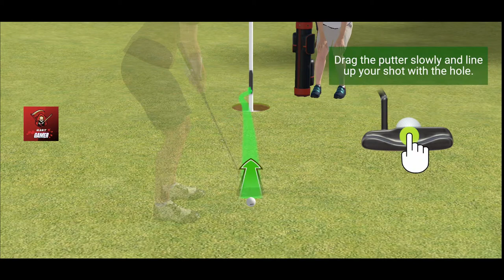Golf King - World Tour Android gameplay - #1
Hi
Asalamualikum
         " HART GAMER"

CHANNEL FEATURES:
- mobile games
- car games
- boxing game
- Ninja game

game info :

Realistic Multiplayer Golf at your fingertips! Join and Tee off now! 🏌‍♂⛳🏌‍♀

From the creators of Mini Golf King comes a new Golf game featuring real-time 1v1 matches, realistic courses of stunning graphics, customizable characters, intuitive shot control, and even more fun!

Customize your look with endless combinations of characters, hats, glasses, tops, pants, and shoes. Use various emotes to brag about your victory. Collect the best clubhouses and caddies for more benefits!

Start your epic career and master your skills in your quest to become the Golf King!

KEY FEATURES
- PvP Golf duel - Compete against the star golfers all around the world
- Easy & Simple controls: Swipe and release to hit the ball, just like playing pool!
- Play on a variety of realistic 3D golf courses
- Collect trophies and unlock new stages
- Open packs to obtain new powerful golf clubs and upgrade the equipment you have: Various drivers, woods, long irons, short irons, wedges, rough irons, sand wedges, and putters
- Customize your look, clubhouse, and caddie
- Get promoted in the Weekly Leagues for more card bonuses
- Reach high rank in Coin Rush for special rewards
- Play with your family and friends
- Send and request gifts with friends

- Android OS earlier than 6.0: You need to upgrade the OS to control each permission. Otherwise, you may uninstall the "Golf King" app to revoke them as a who